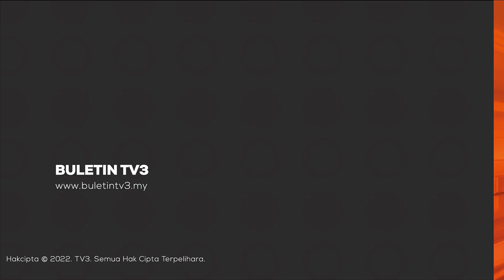RUMAH ROBOH | Dua Beranak Cedera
Dua beranak berdepan detik cemas apabila rumah mereka di tepi laut di Tanjung Harapan, dekat Pelabuhan Klang roboh.